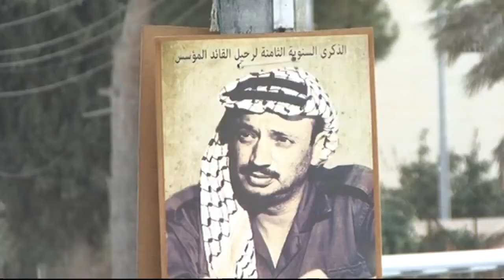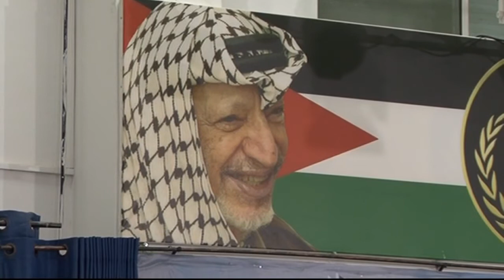Yasser Arafat: was he poisoned?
Forensic samples have been recovered from the body of the late Palestinian leader, Yasser Arafat, to try to discover if he was poisoned. .